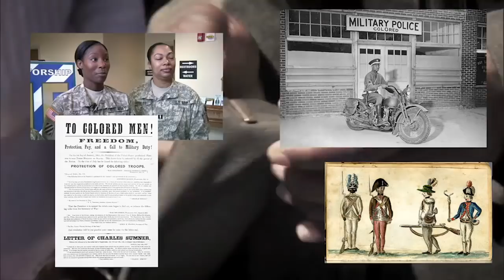Black Military History Month: Melvin Morris - Medal of Honor Recipient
Vietnam War veteran Melvin Morris was overlooked for the Medal of Honor due to the color of his skin. But wrongs were made right decades later and he even kept a secret for President Obama. This is his story.